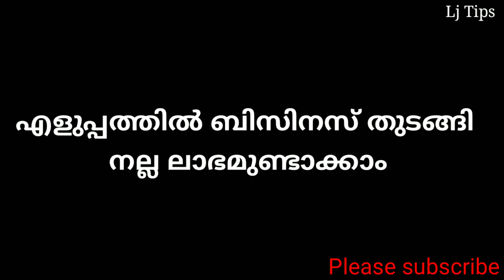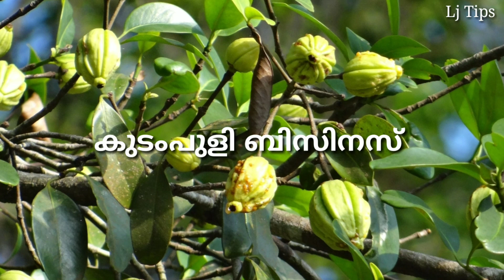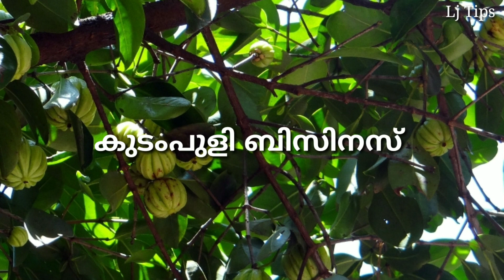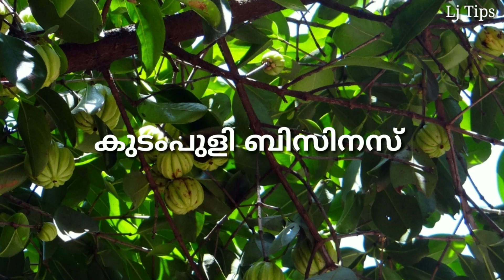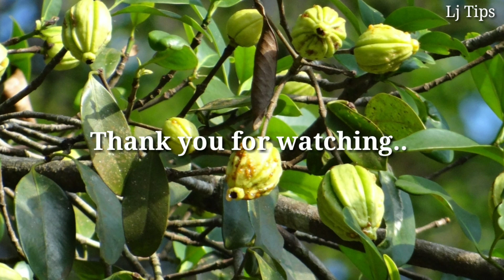ലാഭം ഉണ്ടാക്കാൻ പറ്റിയ ഒരു നല്ല ബിസിനസ്‌/Good Business Idea to Make Profit/Lj Tips/Malayalam Video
This is Good Business Idea for normal people to make profit. You can study the Market and start own Business accordingly. Please share your comments or any doubts.